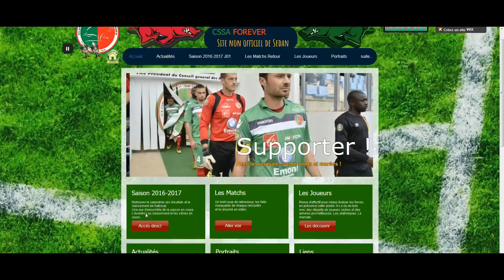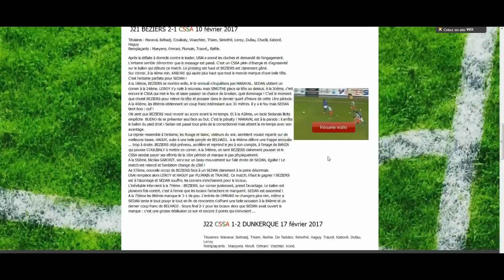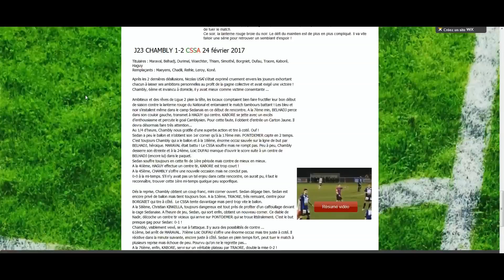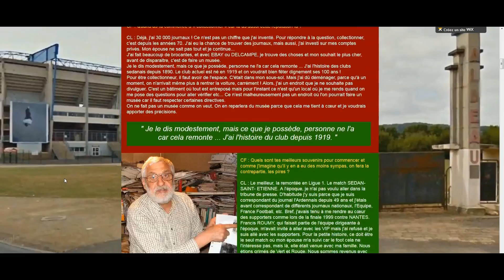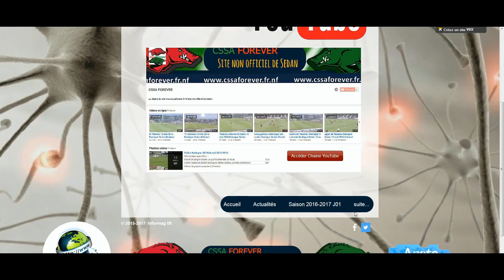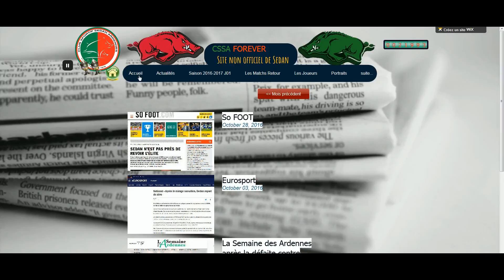Découverte site internet CCSA Forever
Les principales rubriques à découvrir en musique ...